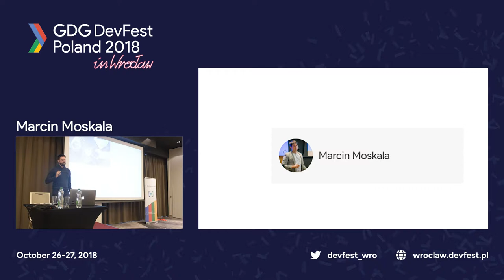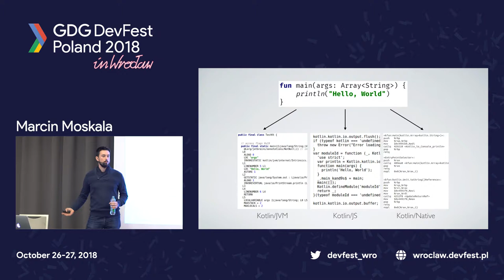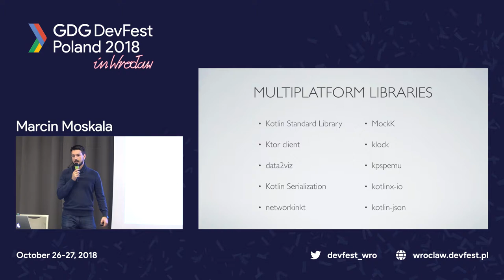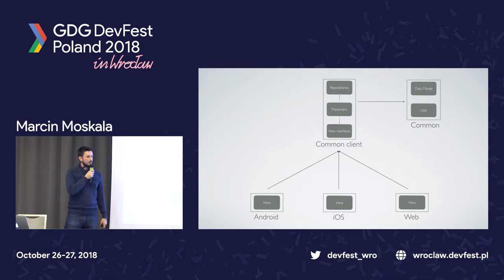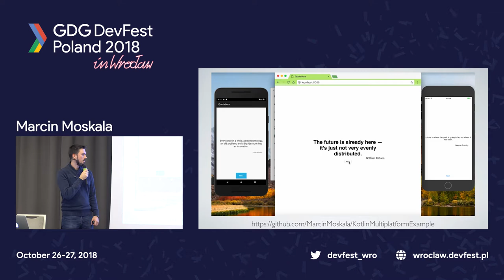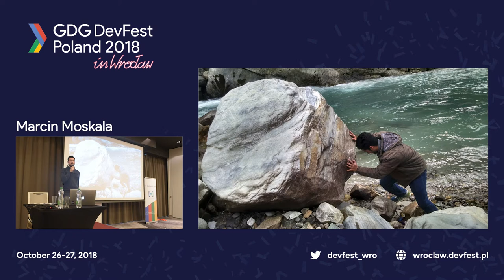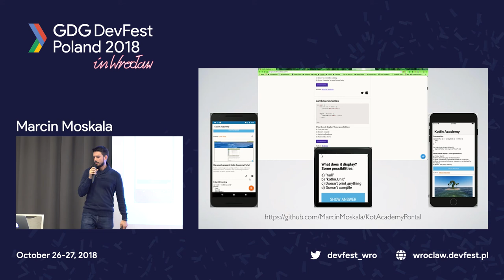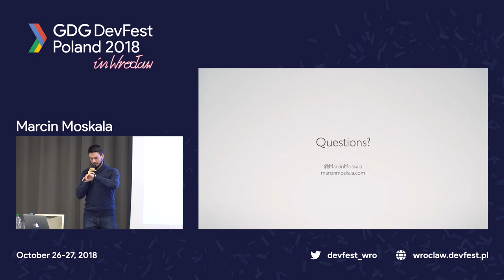DFWRO18 Effective Multiplatform Kotlin Development - Marcin Moskala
Kotlin enables you to write Android, iOS and web applications 100% natively. When you add good architecture, you can achieve enormous code reusage. In this lecture, I will show how you can do it yourself. I will present possibilities of this approach, how to apply clean architecture there and how to unit test it all.

Marcin Moskala is a Founder of Kot. Academy.